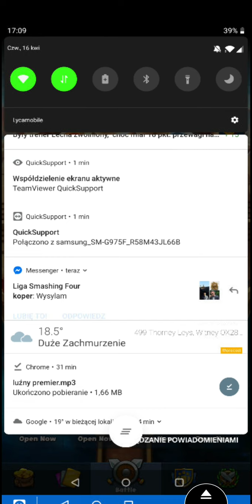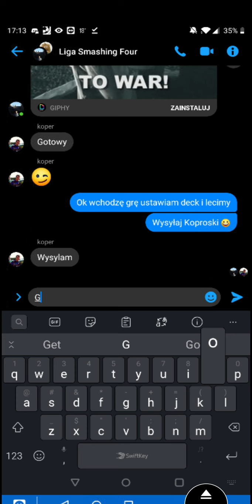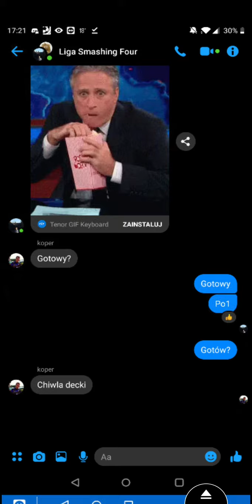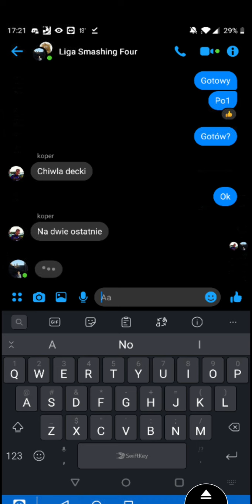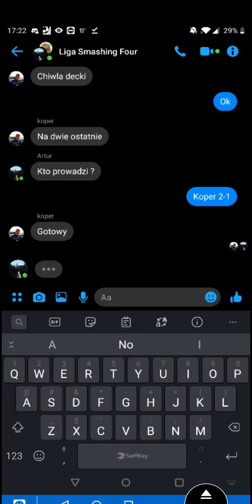Polska Liga Smashing Four - Masters - P. Drzazga (S4 PL) vs koper (S4 PL)